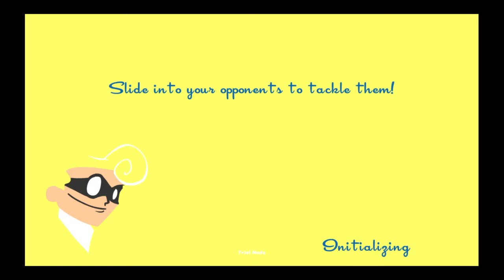Speed runners story mode one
SPEEDRUNNERS